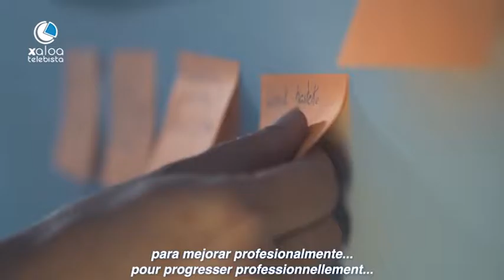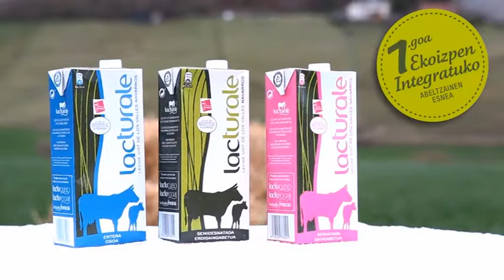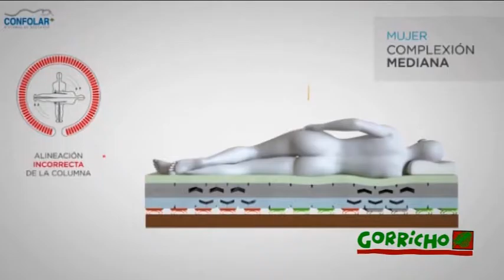ALBIS IRAILAK 05 2016